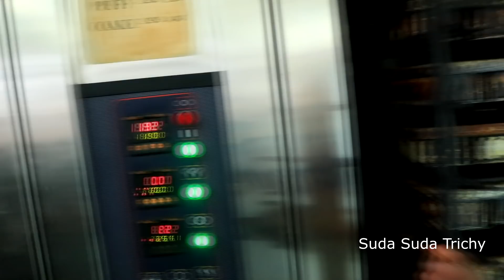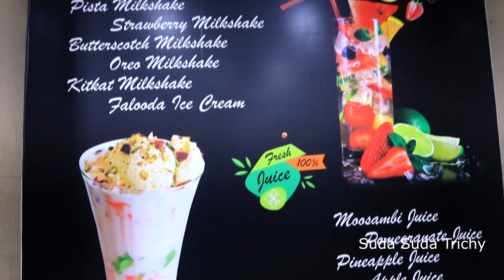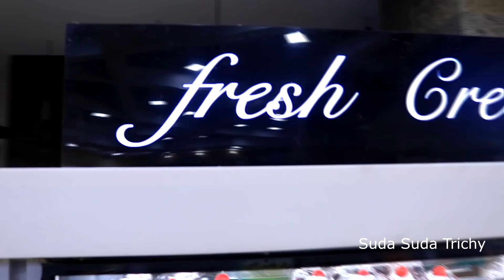ராஜேஸ்வரி பேக்கரியில் நடந்தது என்ன | cake | Suda Suda Trichy| Trichy​ Food Guide|One More Bite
நல்ல சுவையான பிளாக் ஃபாரஸ்ட் கேக் செய்வது எப்படி .  நான் நன்றாக சுவைத்தேன் .  நீங்களும் சென்று சுவைத்துவிட்டு comment section will post பண்ணவும்